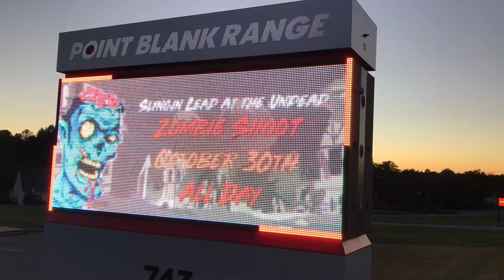Slingn' Lead at the Undead 2018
Zombies are on the range!

$10 First Run
$5 All Consecutive Runs
6 Month 3 Month and 1 Month Membership Prizes